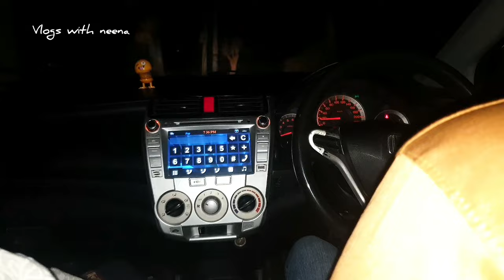A weding Day vlog||Shoping day vlog||Maza ageyaaa 😍